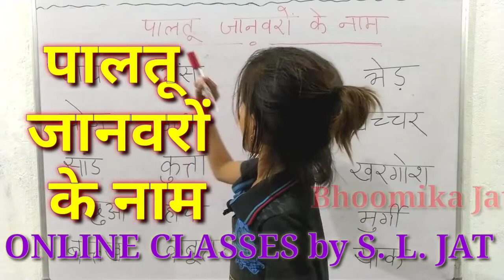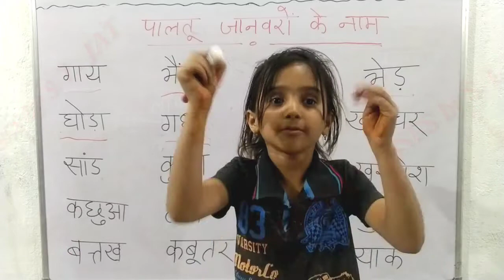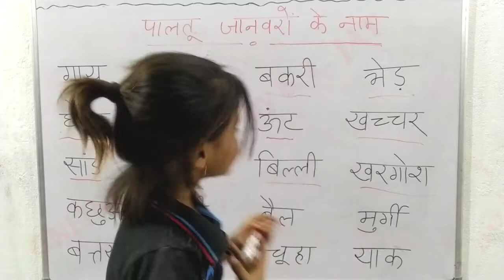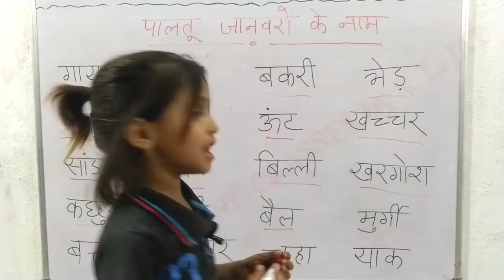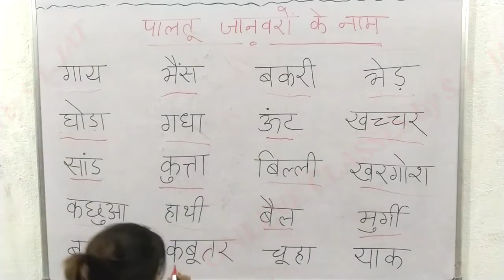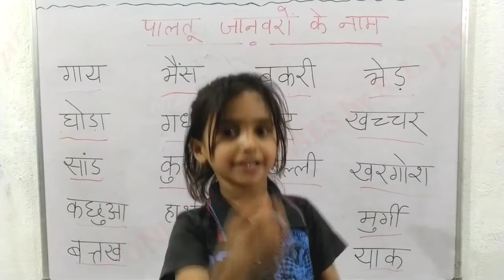।। पालतू जानवरों के नाम।।The pet animal names, learn pet animal name for kids,paltu janvaro ke name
In this video learn to।। पालतू जानवरों के नाम।।The pet animal names, learn pet animal name for kids,paltu janvaro ke name